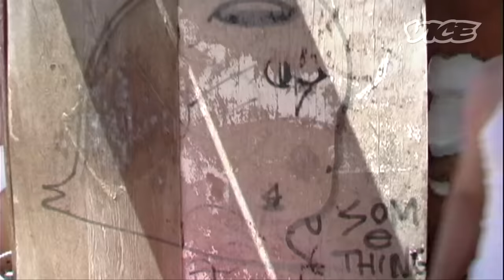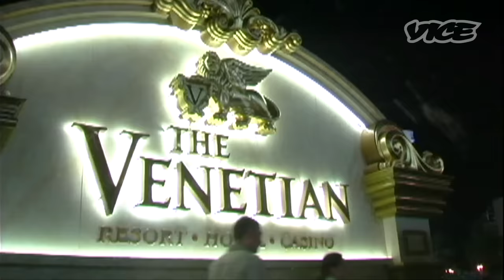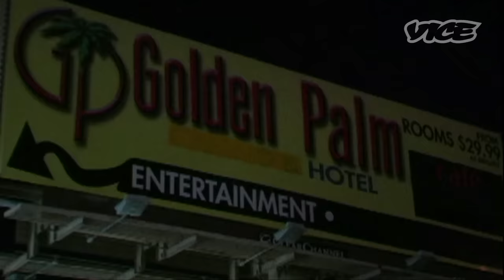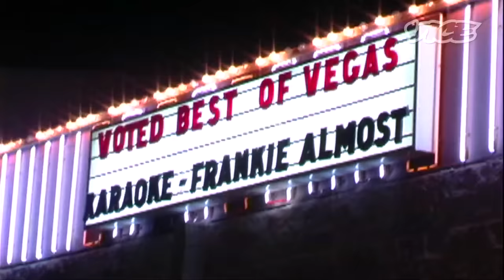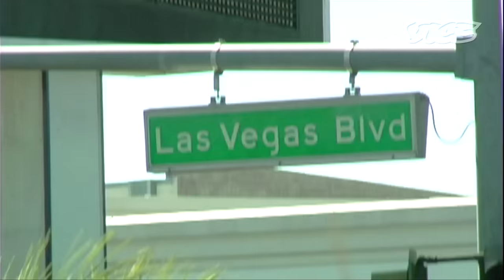How to Hitchhike Across America: Thumbs Up Season 1 (Part 1/5)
The trip begins: David Choe hitchhikes his way across these United States by (other people's) trains, cars, and boats.